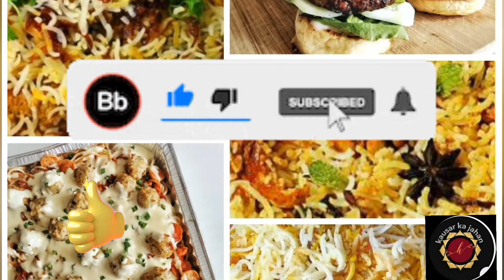Behari Boti Recipe By Kausar ka Jahan ll بہاری بوٹی بنانے کا طریقہ Behari Boti Recipe ll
How to make homemade Behari Boti.Behari Boti banane ka tarika.Behri Boti Kabab Recipe.Quick and Easy Boti Kabab Recipe. Behari Boti Recipe.